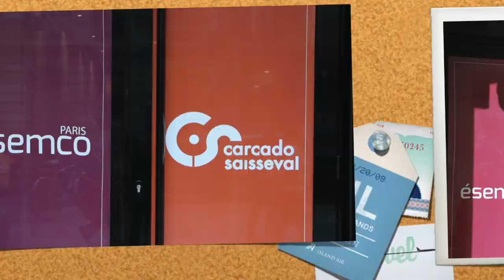CARCADO ESEMCO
Présentation du nouveau site CARCADO ESEMCO.
Le site de Vaugirard s'est fait une petite beauté cet été afin d'accueillir les étudiants dans les conditions les meilleures.